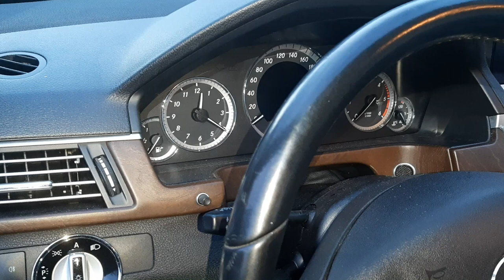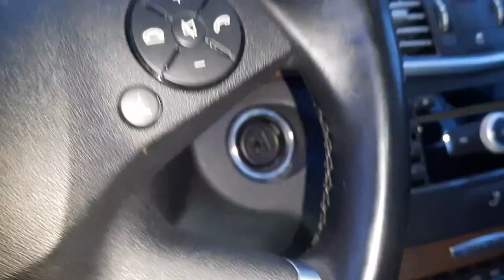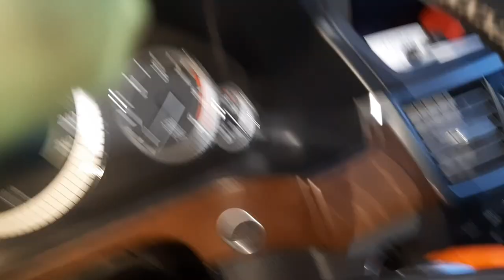👉Uszkodzona blokada kierownicy w mercedesie😱 🛑Nie panikuj ❕ Uruchom auto, jedź do domu i napraw sam💪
Standardowa awaria w samochodach marki mercedes, to uszkodzenie rygla blokady kierownicy.

Pomimo, że materiał bazuje na samochodzie mercedes,, model w212  uważam, że w każdym aucie gdzie mamy do czynienia z elektrycznym ryglem , może wydarzyć się podobna usterka.
👉 Materiał nie tylko dla posiadaczy mercedesów.

Objawy to, brak możliwości odblokowania kierownicy po włożeniu kluczyka do stacyjki.

Konsekwencją tego jest brak "zapłonu" auta ( nie świecą się kontrolki w liczniku ) i możliwości jego uruchomienia, pomimo to, że kluczyk robi pełen obrót w stacyjce.

Bardzo czujny obserwator pracy blokady jest w tanie przewidzieć początek jej końca.
Objawy to spowolnienie w pracy silnika odblokowującego rygiel. 🧐

Szansa, że ktoś zwróci na to uwagę jest znikoma.

Można profilaktycznie wymienić silnik blokady, jednak najczęściej dochodzi do awarii w najmniej oczekiwanej chwili, podczas codziennej eksploatacji samochodu.

Problemy wówczas są dwa.  😭 😱

Nie dość, że samochodu nie możemy uruchomić, to jeszcze nie jesteśmy w stanie ruszyć kołami pojazdu.   🤦‍♂️

Problemem jest nawet zapakowanie samochodu na lawetę.  ☹ 😩

 💥 Pomimo poważnego problemu jest duża szansa, że samochód ostatni raz uruchomimy i dojedziemy do celu. 🔥💪

Co psuje się podczas awarii blokady ? To dotyczy wielu modeli aut.
Jak doprowadzić do tego  ,żeby uruchomić samochód ?
Jak zdemontować uszkodzone elementy ? Na filmie materiał dotyczy mercedesa w212 czy w204
Co wymieniamy? 🧐

  👉   Pamiętaj  Nikczemniku.

dodaj  Suba  👻
a żeś nie  ciapek 💪
dołóż łapek 👍

🛑  Niegrzeczni słuchacze ,☹🤑😖
Wszyscy Ci, co się wiercą przed monitorem,
gadają, jedzą popkorn i mlaskają,
będą karani odłączeniem  od sieci na 10 minut,🛑⚡
 Poza tym rodzice będą wezwani do jutuba na dywanik.☠ 🤦‍♂️